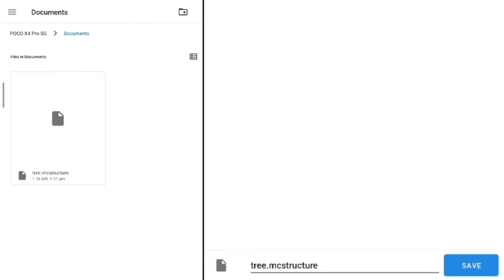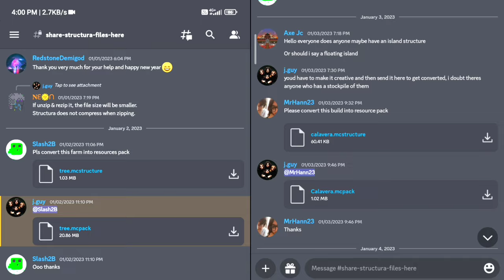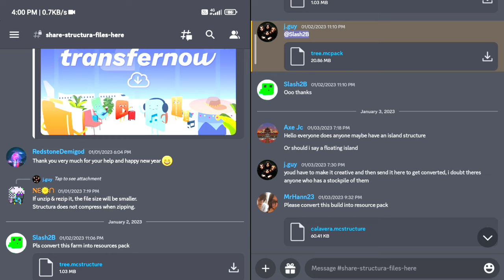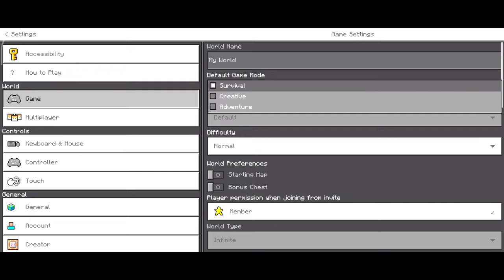How To DOWNLOAD LITEMATICA In Minecraft Bedrock / Pocket Edition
How To DOWNLOAD LITEMATICA In Minecraft Bedrock / Pocket Edition (Hindi)